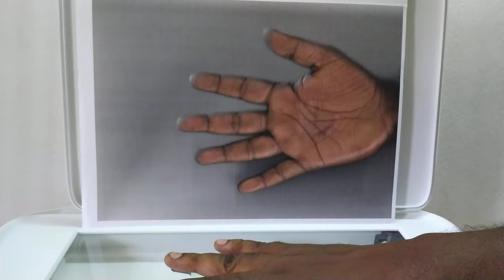What Happens if You Photocopy an My Hand| Experiment: Photocopy & Print an My Hand